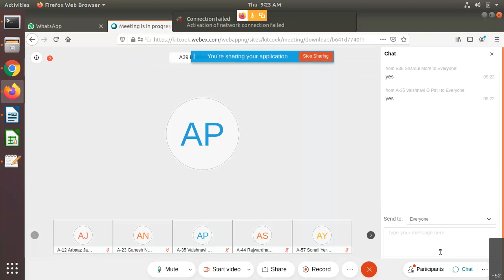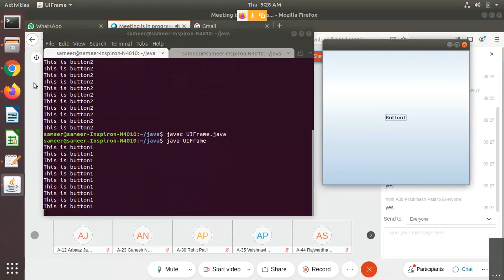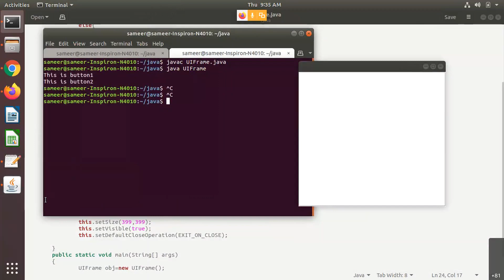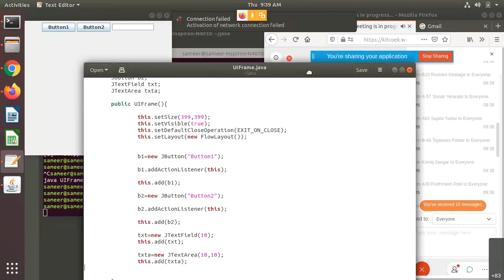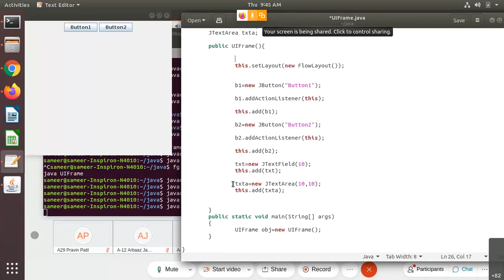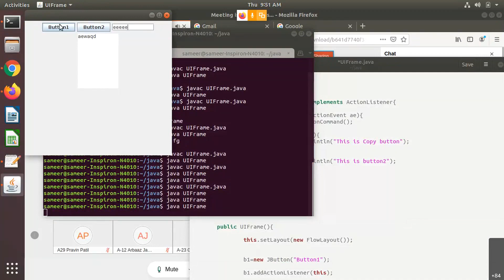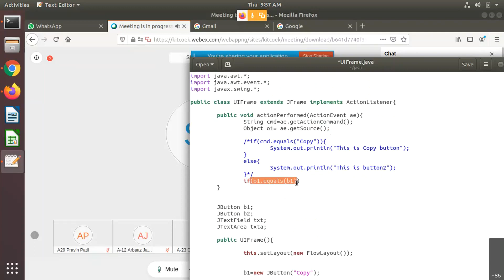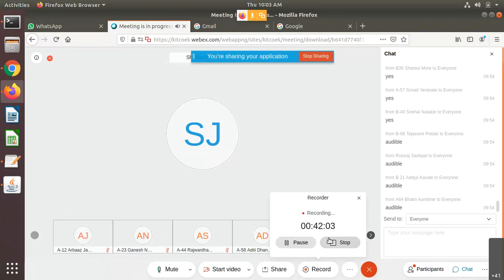APL Session 16 of A & B